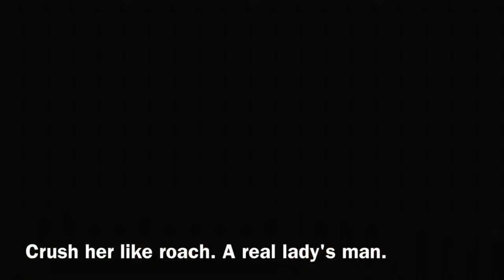Dead or Alive Fight - Tag Team Rookie featuring Hayate &Jann Lee (DOA5)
Jann Lee and Hayate team up in DOA 5 Tag Team Rookie Mode